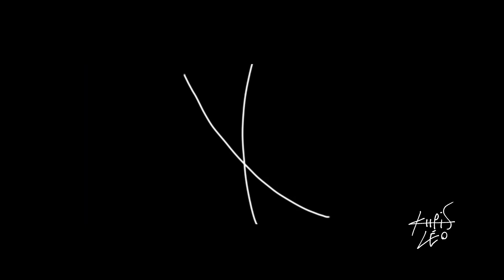Art Linéaire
Après des années de créations sur le papier ( encre, gouache, pastel, ... ), l'artiste KHRIS-LÉO poursuit aujourd'hui dans l'animation son expérimentation de l'Art Linéaire.

KOAHA-E !!! ;) !
Voici le lien pour me soutenir sur Tipeee :
Et, j'y publierai, en outre, une BD de ma création en lecture libre tout les mois en récompense des tips mensuels ! :) ;) !!!

P.S. : Et, on peut aussi me soutenir gratuitement en regardant des pubs sur ma page uTip :
Je suis payé quand les gens regardent des pubs.